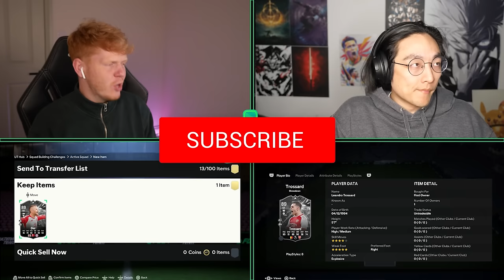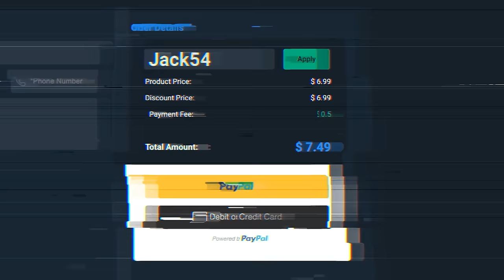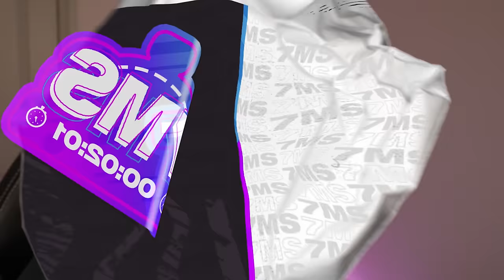This Is What You Call, A Painful Discard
Brand new video on the showdown for Bayern vs Arsenal! Let's go!